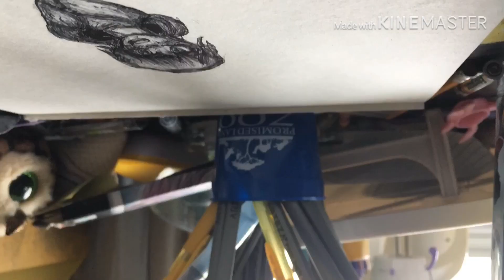Time lapse Drawing With Ink of a Random Girl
Hello, this is my first time lapse and art video. I hope you like it.

Songs:

Break my stride by Matthew Wilder

Birthday Suit by Cosmo